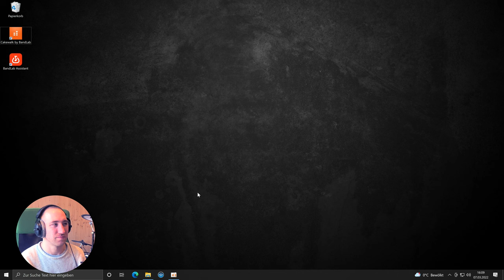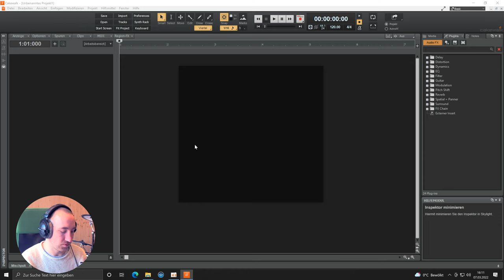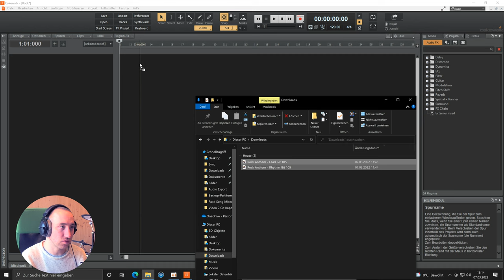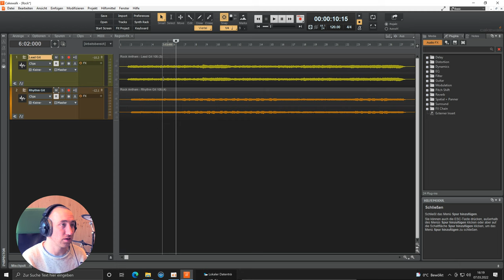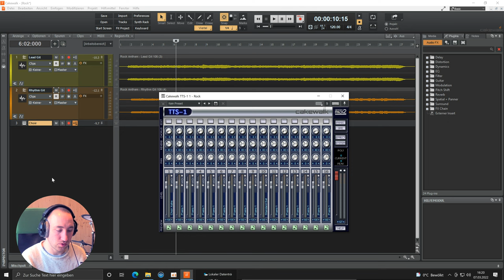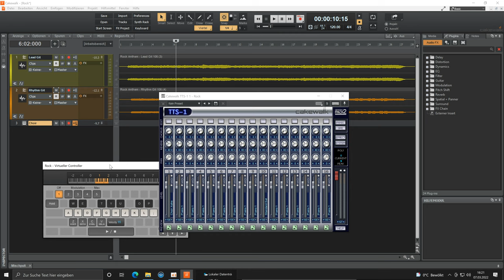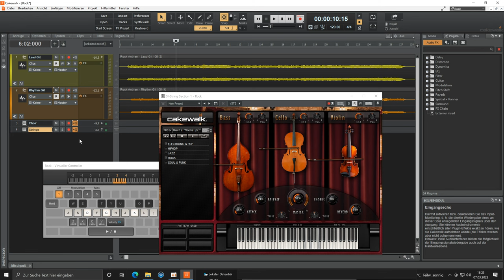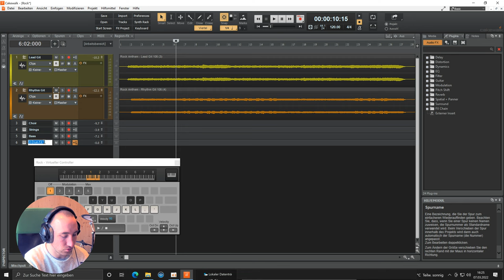Produktion eines Rocksongs mit Cakewalk - 2. Dateien Importieren